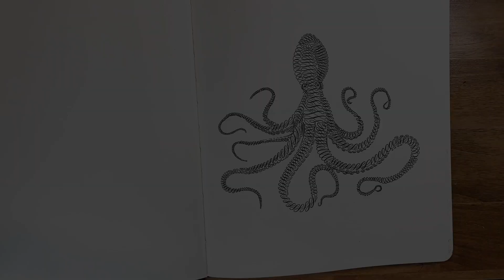Making Calligraphy Octopus Art (Time Lapse)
In this time lapse video, I use sumi ink, a Nikko G nib + oblique pen, a light pad, + a Shinola sketchbook to make calligraphy octopus art. For a tutorial (and a free traceable template!),